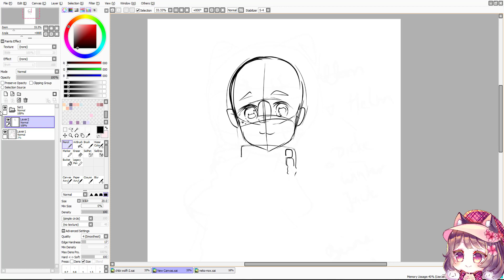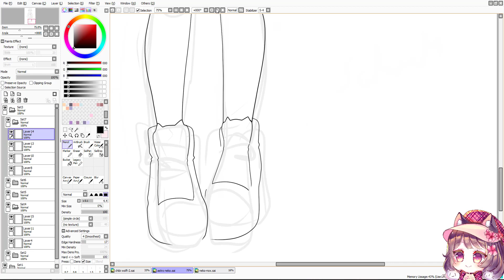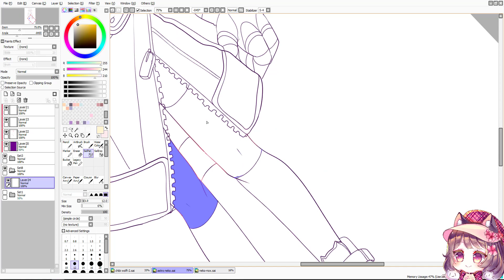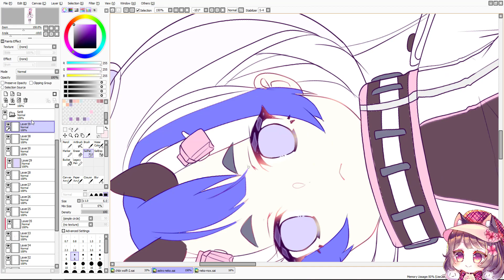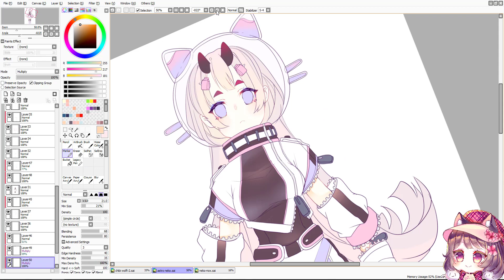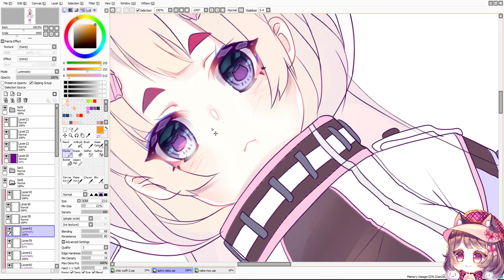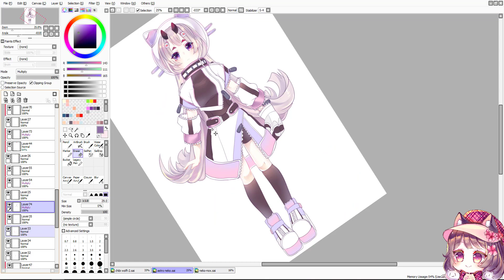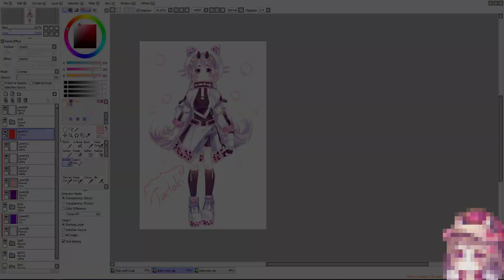Space Bubble Neko | Time Lapse | Painttool Sai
Let's create a new (extraordinary) Character 💖

I hope you like it  (ᅌʊᅌ✿)

1. Music

2. Music

3. Music